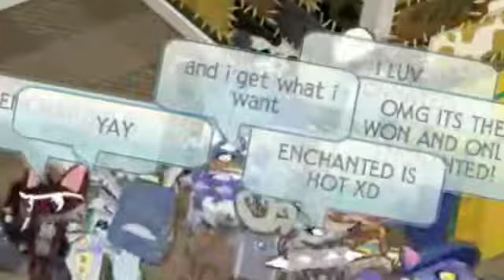AJMV ~•Popular•~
Thanks for the help guys!